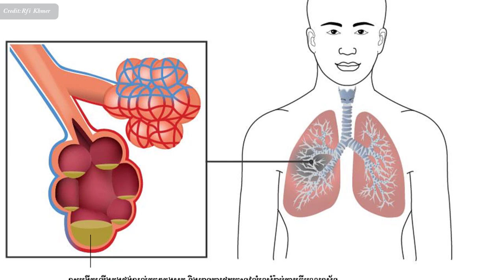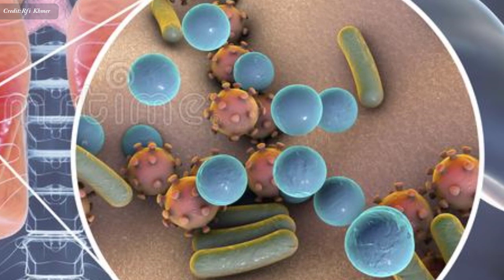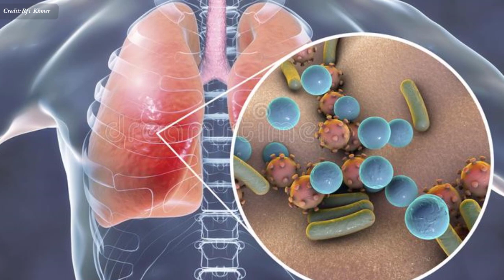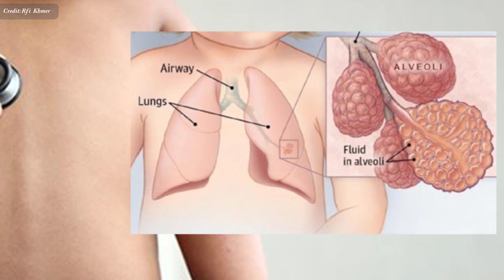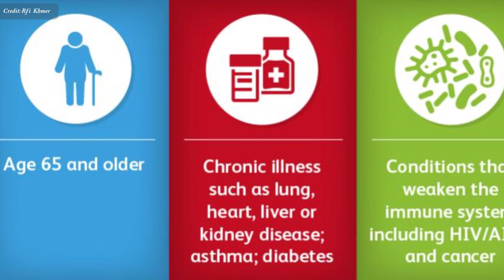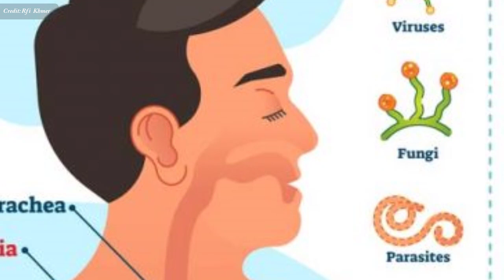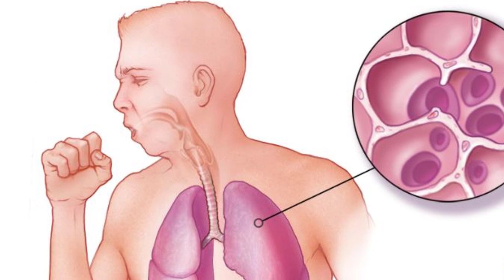ជំងឺរលាកសួត ​កត្តាដែល​​ជំរុញ​ឱ្យមានជំងឺនេះ , Pneumonia risk factors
In this video we want to show you about ជំងឺរលាកសួត ​កត្តាដែល​​ជំរុញ​ឱ្យមានជំងឺនេះ ,  pneumonia risk factors , SUCCESS REVEAL

ជំងឺ​រលាក​សួត ជា​អ្វី​ដែល​គេ​ខ្លាច​ជាងគេ​ ព្រោះ​អាច​ធ្វើ​ឱ្យ​អ្នក​ជំងឺ​ស្លាប់។ តើ​រលាក​សួត​ជា ជំងឺ​អ្វី ? ជំងឺ នេះ​ឆ្លង​ដែរឬទេ ? និង​មាន​ថ្នាំ​ព្យាបាល​ដែរឬអត់ ?

✮✮✮✮✮ Enjoy!

✡ ABOUT US ✡
.: Why We create SUCCESS REVEAL channel :.
1. To inspire, Motivate, create new entrepreneur
2. Share Business knowledge, Entrepreneurship, Success
3. Free Business Education Online